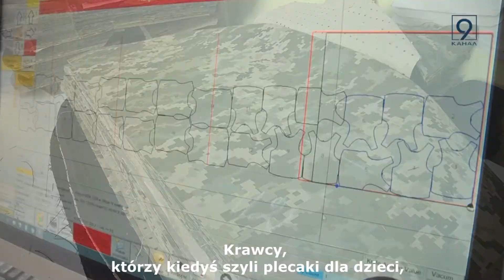Nie kupuj w Leroy Merlin i Auchan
Wydarzenie na Facebook

Ogłaszamy największą do tej pory akcję protestów pod sklepami pomagającymi finansować wojnę Putina - Leroy Merlin i Auchan. Chodźcie z nami!

Niedługo miną 2 miesiące od kiedy Rosja rozpoczęła drugą fazę wojny w Ukrainie. Zaatakowała niepodległe i demokratyczne Państwo z trzech kierunków. Od tego czasu ponad 750 zachodnich firm ograniczyło swoją działalność w Rosji. Nie zrobiła tego francuska spółka do której należą sklepy Leroy Merlin i Auchan. Po drodze był Mariupol, Bucza, Irpień, Hostomel, Borodzianka. Te nazwy są teraz jednoznaczne z cierpieniem i śmiercią Ukraińców. Terrorystyczne państwo jakim stała się Rosja Putina jest odpowiedzialne za śmierć nawet 3 tysięcy żołnierzy ukraińskich, kilkudziesięciu tysięcy cywilów, w tym ponad 200 dzieci.

Szefowie Leroy Merlin i Auchan, zarówno w Polsce jak i na świecie, nigdy nie potępili barbarzyńskiej wojny, nie nazwali sprawców ludobójstwa. Firmie nie przeszkadza, że ogromne pieniądze, które wpłaca do rosyjskiego budżetu finansują zbrodnie wojenne. Planuje ekspansję.

Mamy dość czekania.

Ogólnopolski Bojkot Leroy Merlin działając w porozumieniu z Euromaidan-Warszawa, reprezentującym środowiska ukraińskie w Polsce, ogłasza 23 kwietnia Dniem Hańby dla finansistów Putina.